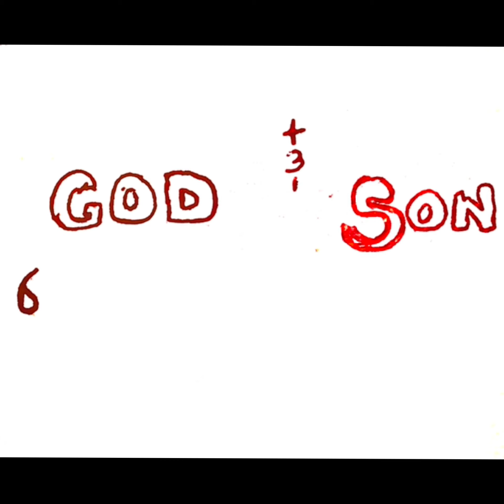HollyWeezy - Black on Black (Official Audio)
6 God 3 Son (The Album)